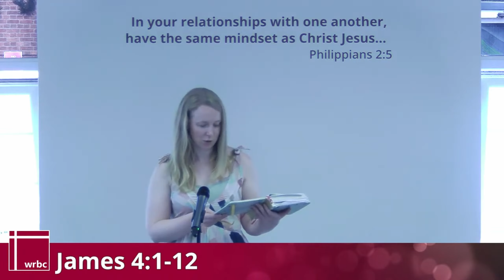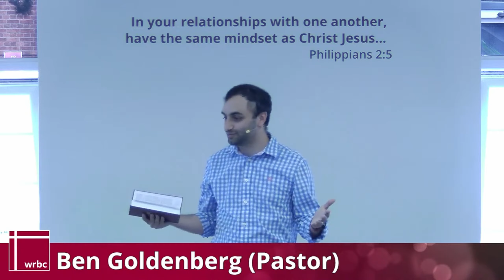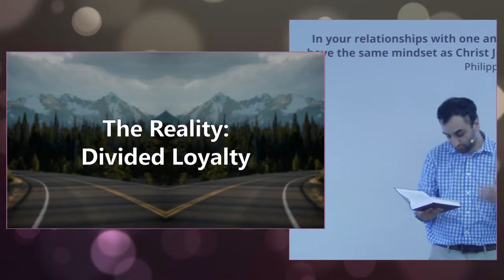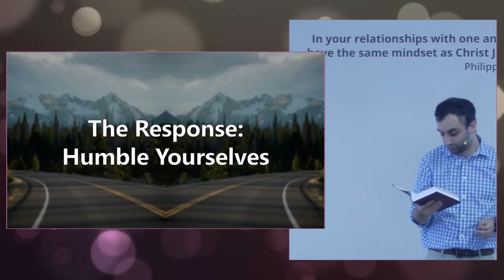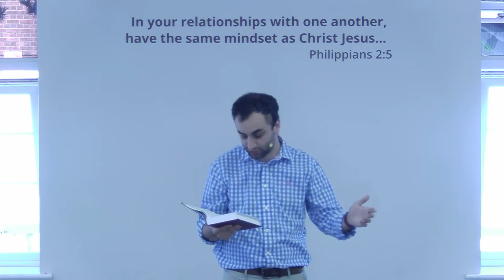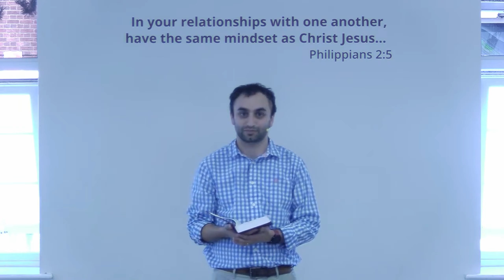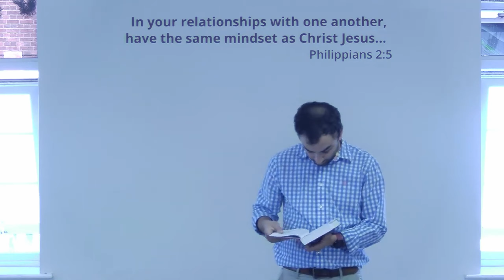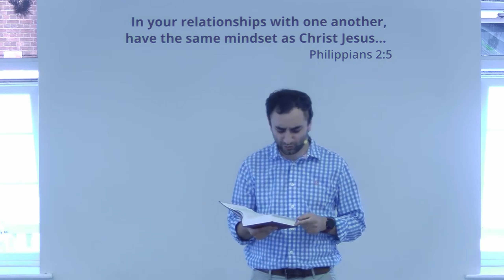Two Options for Friendship | Ben Goldenberg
Ben, our pastor, preaching on James 4:1-12, from the series 'A Tale of Two Paths' .